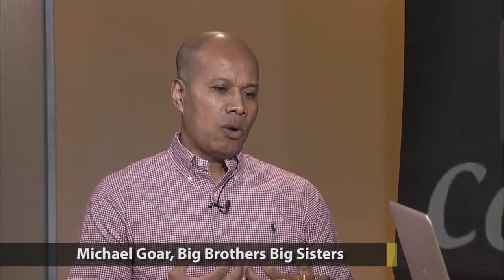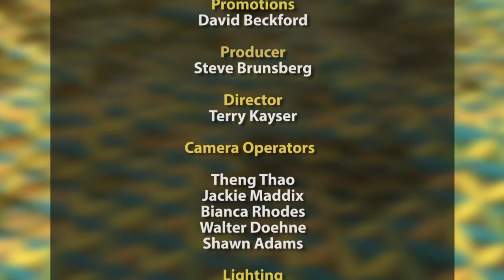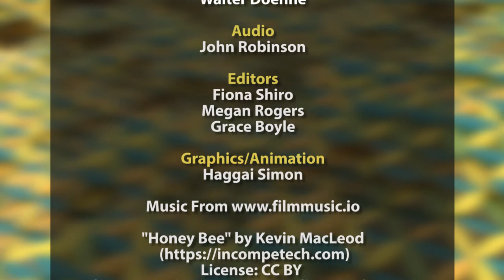Conversations with Al Mcfarlane - Michael Goar and Justin Fogel from Big Brothers Big Sisters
video info goes here